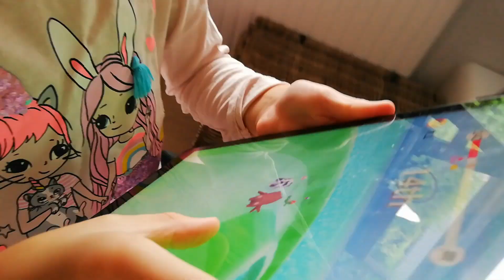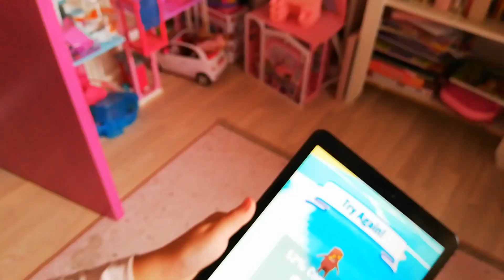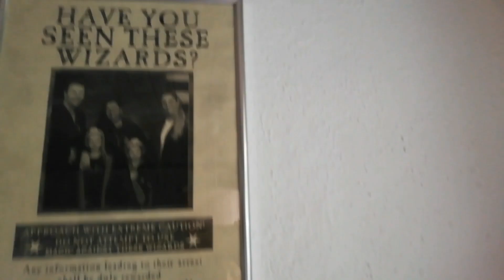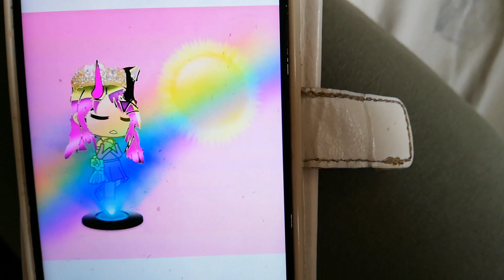Sommerferie☀️Malle tegner🖍️Morgenmads hygge med vandmelon 🍉